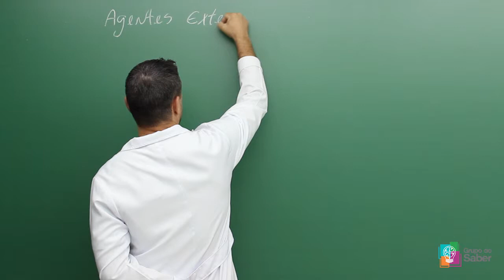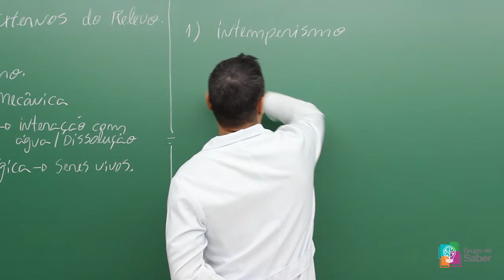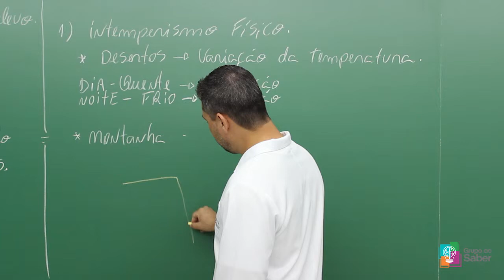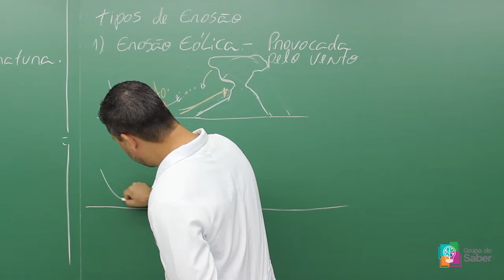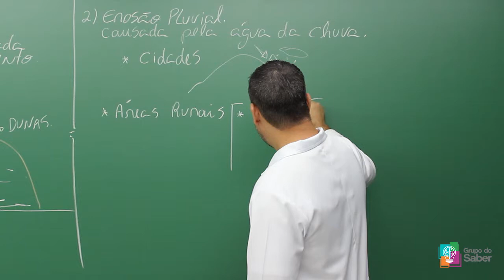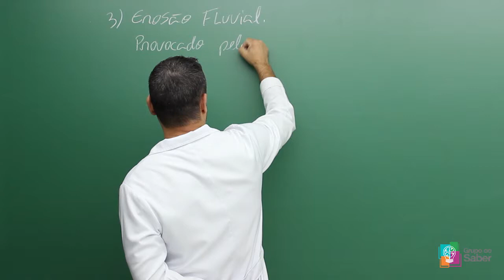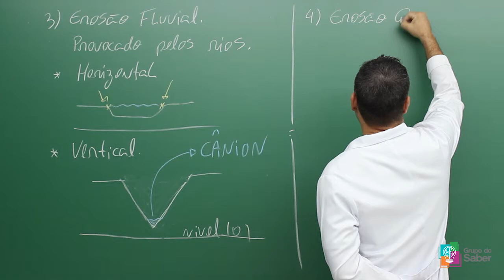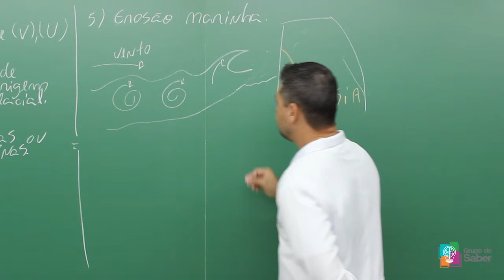Geografia Física - Agentes Externos do Relevo I | Sala do Saber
Professor Wagner explica sobre os agentes externos do relevo